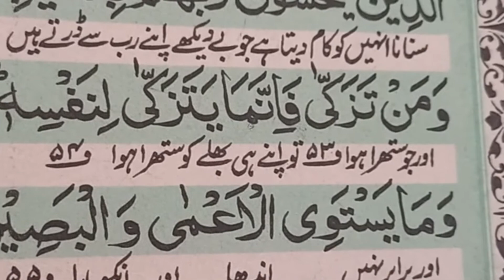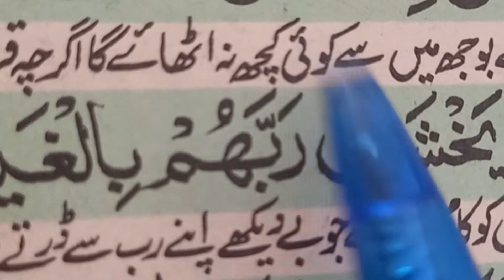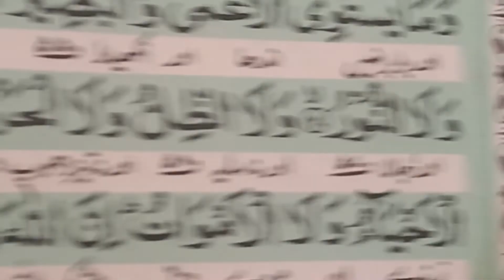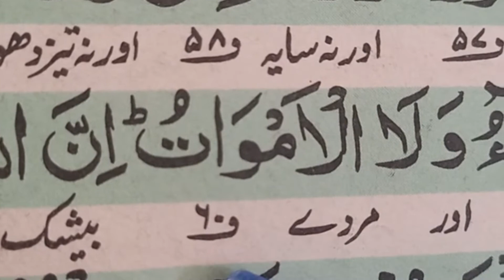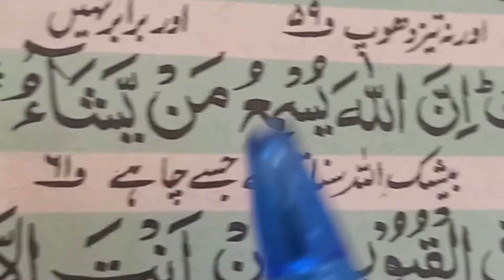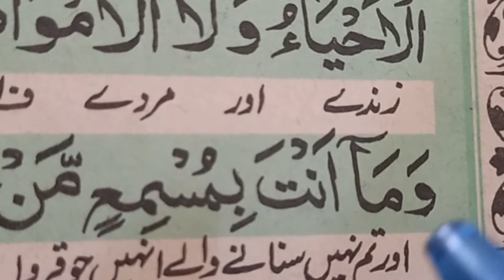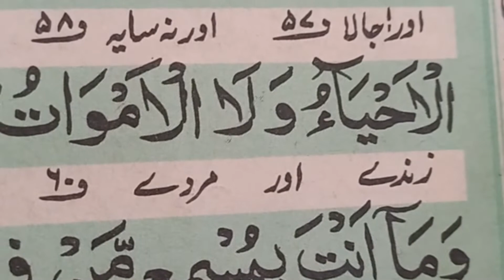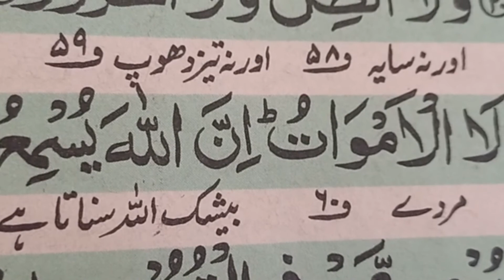Part-2 Ek sawal ke jawab me:kya hmare pas aisa koi zariya ya wasilah hai ke hum ye maloom...